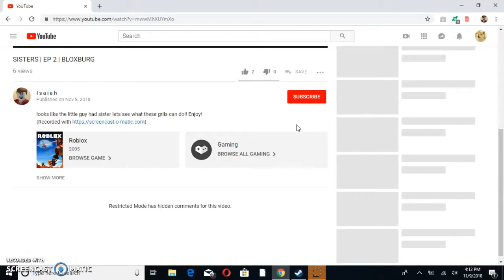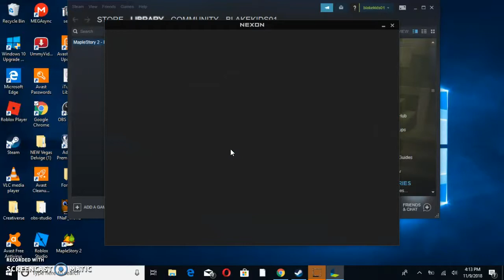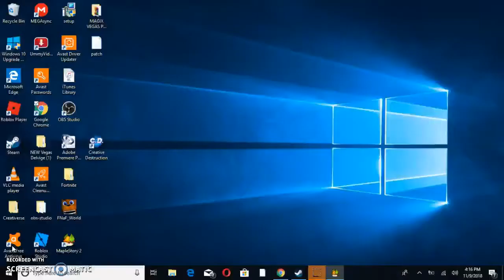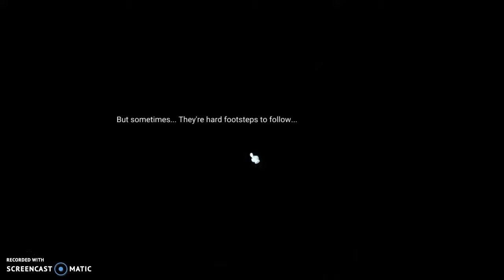Maple Story 2 | Creating a New Charater | EP 1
It took forever you see here make my charater. this game is packed with fun and if you want this game go to steam dont just look it up caus e its the fake heres you link Game